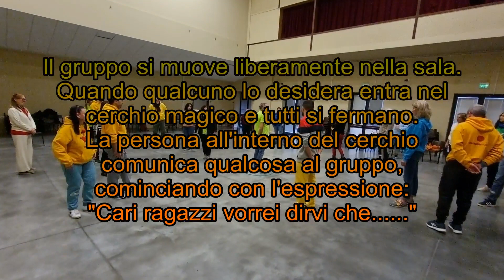Vorrei Dirvi Che .... - Fantastici Giochi di Gruppo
Tutta la varietà, tutta la delizia, tutta la bellezza della vita è composta d’ombra e di luce.
Lev Tolstoj